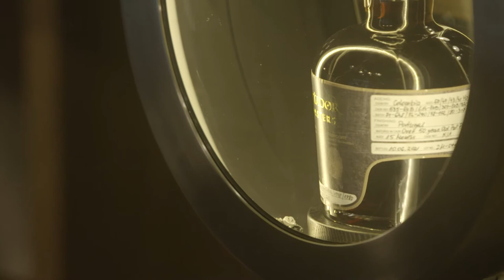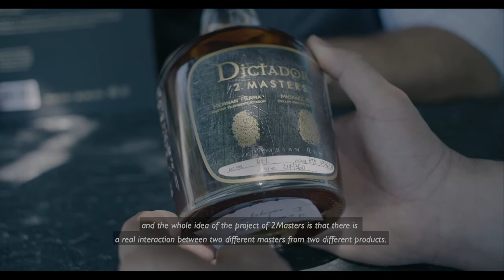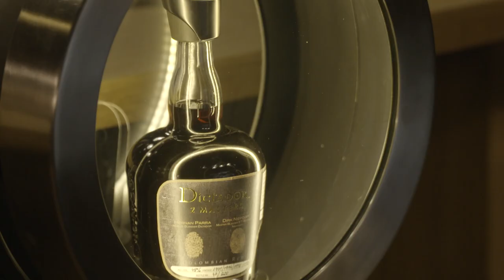Dictador 2 Masters Niepoort Worldwide Premiere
Latest collaboration between two Masters Hernan Parra (Master Blender at Dictador) and Dirk Van der Niepoort (5th Generation Master Blender at Niepoort) just has its launch.